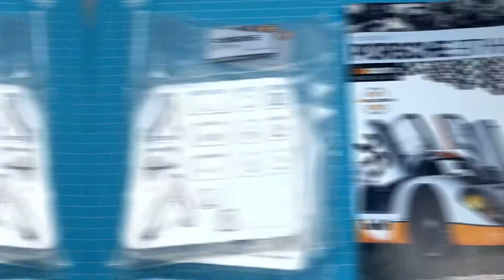Ixo Collections Porsche 917 Kh, box 8 numero 29 e 30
Coleção da Ixo Collections na escala 1/8 com Porsche 917 KH,
Vídeo com tradução nas legendas.

Nesta nova colecção mostrar a montagem passo a passo.

Colecção da ixocollections:
Porsche 917 KH
     Escala: 1/8
     Dimensões: 53,6 x 25,4 x 11,5 cm
     Peso: Mais de 6 kg
     Corpo: Metal
     Portas, tampa traseira e capô: Abertura
     Volante: Opera as rodas
     Estofado: reproduzido em todos os detalhes
     Motor: réplica fiel do potente motor do Porsche 917KH
     Som: motor potente
     Luz: luzes dianteiras e traseiras
Este carro participou nas 24h de Le Mans.
O carro mítico de Steve McQueen.
Encontre em suas revistas a história desse carro mítico, indicações claras e detalhadas que explicam passo a passo como montar seu modelo.
Cada etapa é ilustrada com fotos e diagramas.

No site da Ixo collection também podem fazer um classic car, Peugeot 205 gti scale 1/8.
Ou podem acompanhar essa montagem muito top do Peugeot no meu canal: Hugo Soares collector.
Olá a todos eu sou Hugo e neste canal venho trazer apresentações, colecções e montagens.
Se gostaram do vídeo deixe "Like", se quiser assistir mais vídeos subscrevam o canal e activem o sino.
Tomem cuidado.
Hugo Soares.